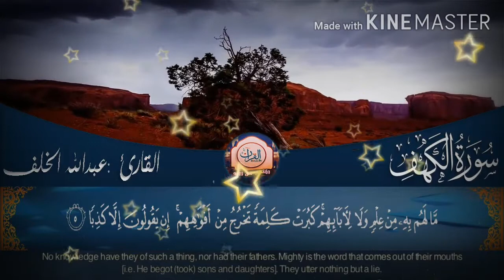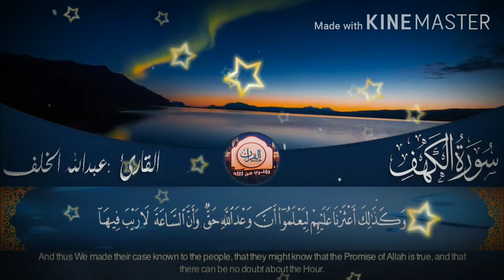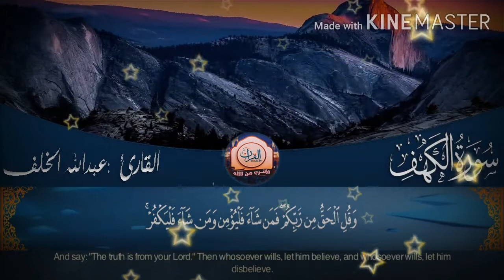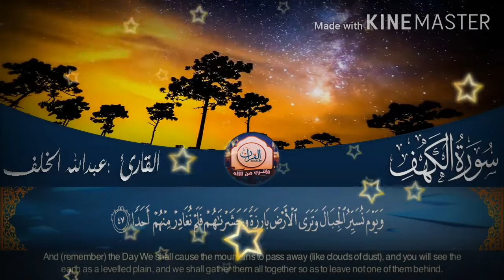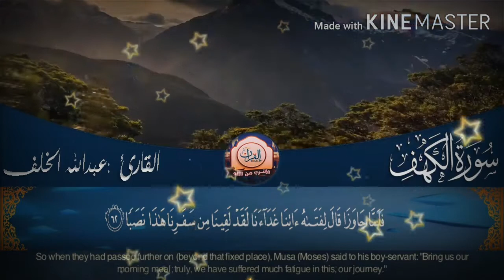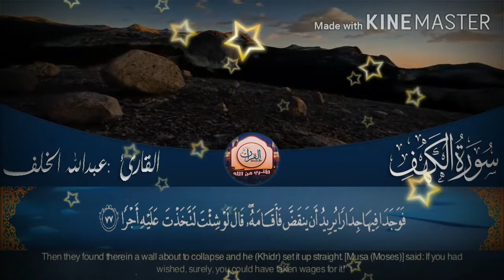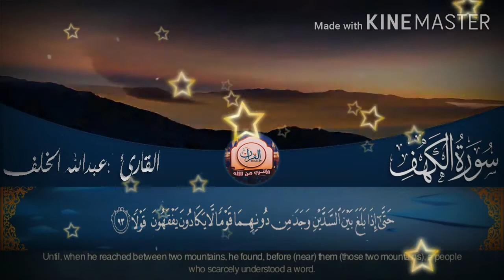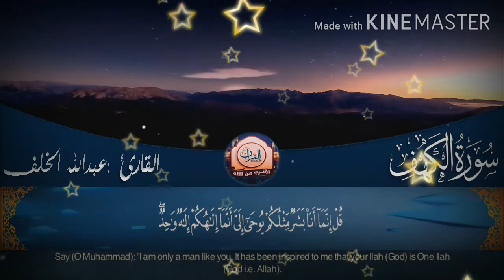سورة الكهف كاملـــة Surah Kahf